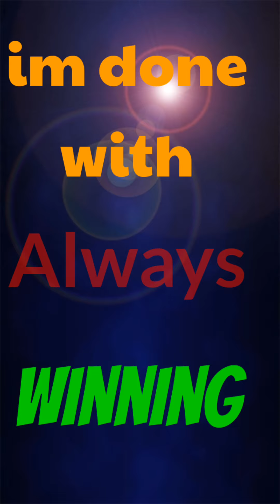I LOSE THE VIDEO ENDS | BASKETBALL STARS!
This video is just one of the many reasons why you should get this mod bc as you can see,I cant lose,I dont lose and this video would probably be hours long if I did lose but I dont have that much time on my hands so...